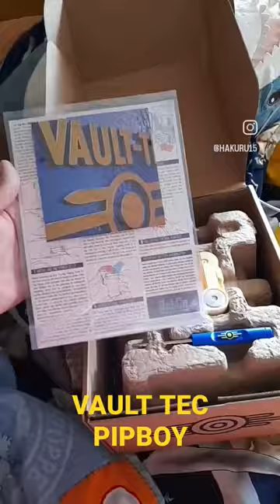FALLOUT VAULT TEC PIPBOY